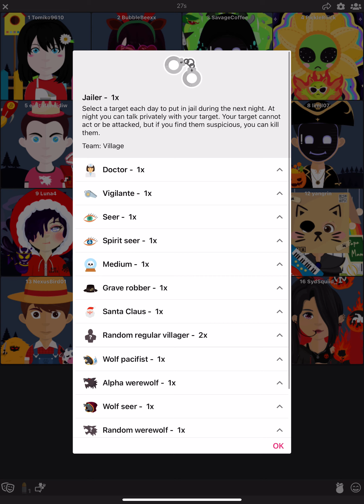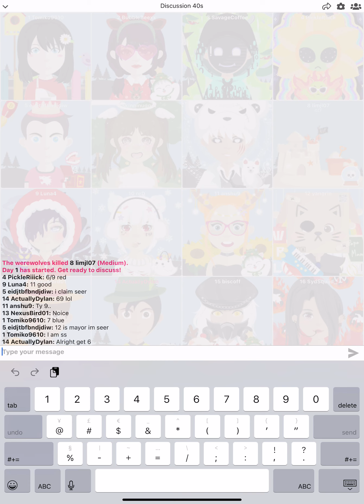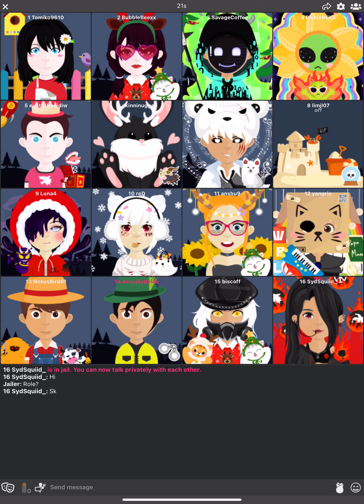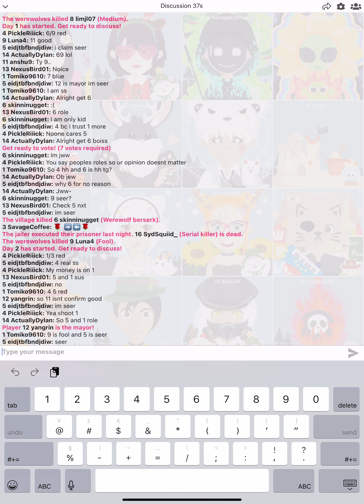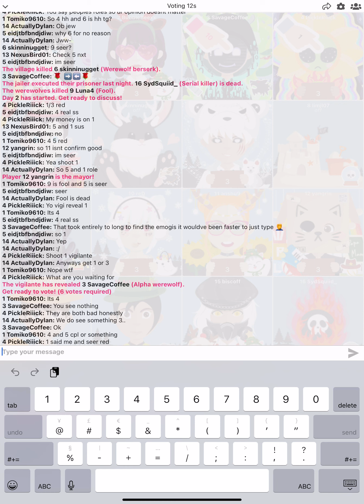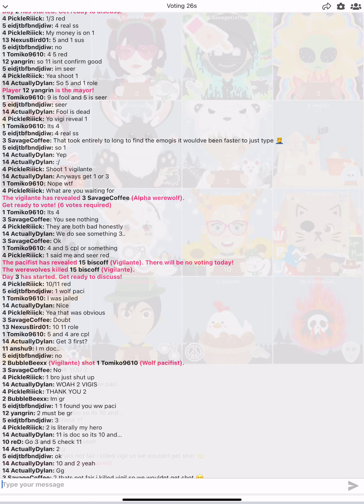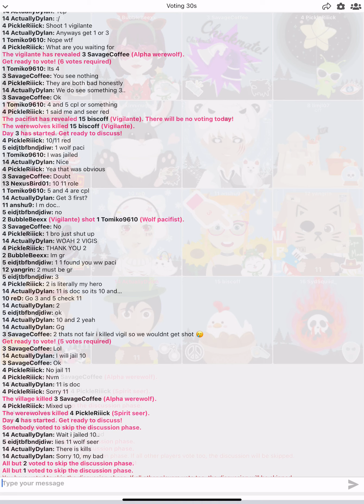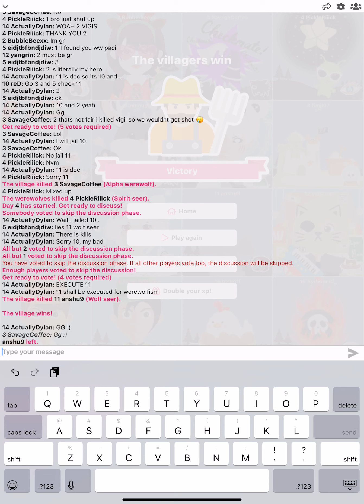(Wolvesville) jailer gameplay, but sk claimed sk in jail xd